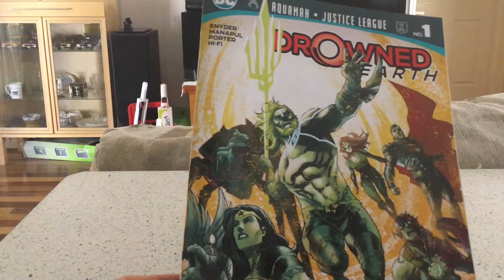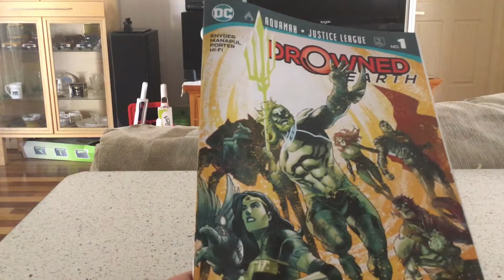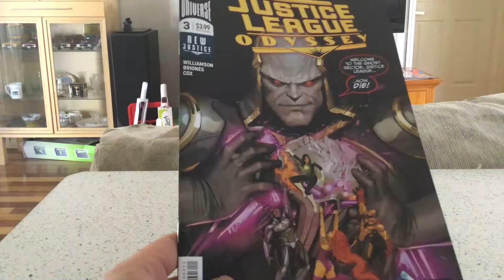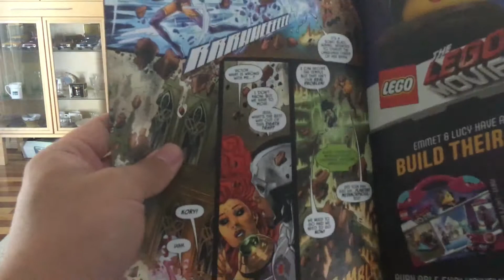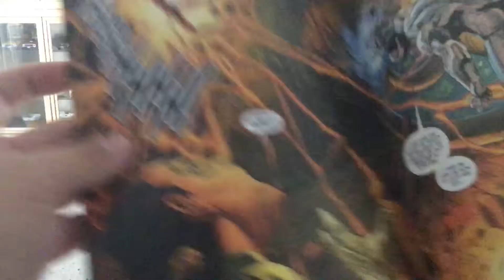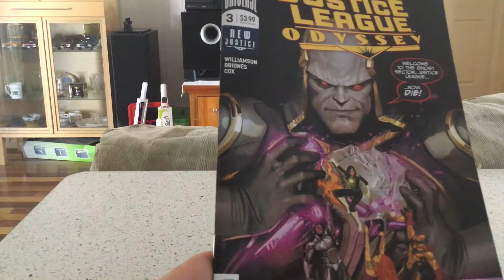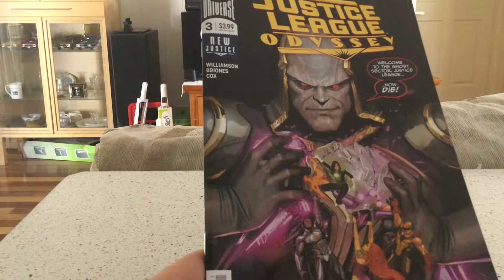The Drowned Earth Is Resuscitated & Odyssey Needs A Starfire Medic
The conclusion of Drowned Earth is here. The Earth-based Justice League finally unites to put an end to Black Manta and the Sea God's plans. In Odyssey, Starfire is infected and the team crash land and look for help. Oh and there's a serious Azrael cosplayer looking for them.